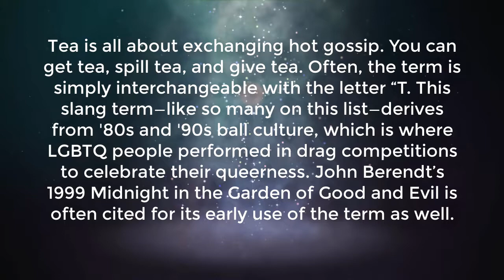Tea meaning - Definition of Tea